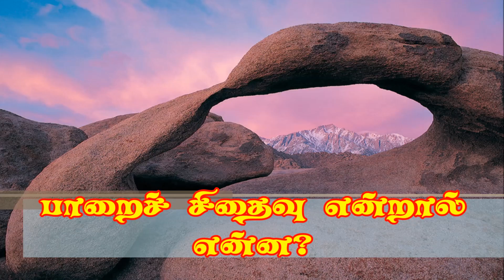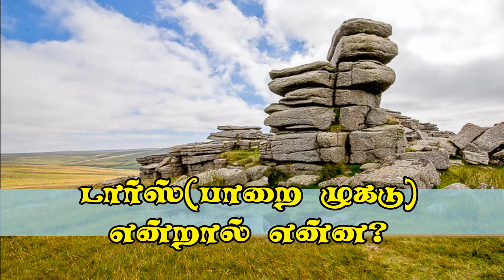பாரைச்சிதைவு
குன்றுகள் எவ்விதம் சிதைவடைகின்றன?
குன்றுகள் மற்றும் மலைகள் எல்லாமே நாளடைவில் சிதைவடைந்து வரத்தான் செய்கின்றன. அதற்கு அநேக ஆயிரம் ஆண்டுகளோ அல்லது பல லட்சம் ஆண்டிகளோ கூட ஆகலாம், ஆனால் தட்பவெப்பம், மழைநீரில் உள்ள வேதிப்பொருட்கள், ஓடும் தண்ணீர், காற்று, பனிப்பாறைகள் மற்றும்  பல்வேறு 'அரிமாணம் ஏற்படுத்தும்' மற்ற காரணிகள் ஆகியவைக் குடித்த தாக்குவது,  அவற்றைப் படிப்படியாக தட்டையாக்கி சிதைவடையச் செய்கின்றன. ஒட்டு மொத்த மலைத்தொடர்களுமே தாழ்தநில சமவெளியாக மாறும் வரை, பள்ளத்தாக்குகள் அகலமாகும், மலைமுகடுகளின் உயரம் குறைந்து போகும், மலைவரம்புகள் குறுகளாகிப் போகும்.

உறைபனி எவ்வோதம் பாறையைச் சிதைக்கிறது?
தண்ணீர் உறையும் போது, அது கிட்டத்தட்ட பத்தில் ஒரு பகுதி அளவிற்கு விரிவடைகிறது. ஆகவே, பாறைகளில் உள்ள வெடிப்புகளுக்குள் அது உறையும் போது, அது பாறைகளை பக்கவாட்டில் தள்ளுகிறது. இந்த பிரிவு, ஓரி தபால் தலை அளவுள்ள பாறையின் மீது, 3௦௦௦ கிலோகிராம் அளவிற்கு அழுத்தத்தைக் கொடுக்கக்கூடும். பாறை வெடிப்புகளுக்குள், தண்ணீர் மறுபடியும் மறுபடியும் குறைந்தும், பின் உருகவும் செய்யும் போது, இந்த அழுத்தம் பாறைகளை முற்றிலுமாக உதிர்ந்து போகச் செய்து விட முடியும்.

பாறை சிதைவு என்றால் என்ன?
பாறைகள் கடினமானவையாக இருந்தாலும் கூட, தட்பவெட்பத்தின் தாக்கம் மிகக் கடுமையான கிரானைட் பாறையை கூட , காலப்போக்கில் மென்மையான களிமண்ணாக மாற்றிவிடும். ஈரப்பதம், வெட்பம் மற்றும் குளிர்  மற்றும் மழைத் தண்ணீரில் உள்ள வேதிப்பொருட்கள் ஆகியவற்றின் வாயிலாக, பாறைகளை தட்பவெட்பநிலை சிதைவுறச் செய்கிறது. வழக்கமாக புவி மேற்பறப்பின் அருகாமையில் உள்ள பாறைகள் மட்டுமே பாதிக்கப்படுகின்றன, ஆனால் நிலத்தின் வழியாக சொட்டு சொட்டாக வடிகிற தண்ணீர் , நிலத்தடியில் வெகு ஆழத்தில் உள்ள பாறைகளை கூட சிதைவடையச் செய்யக்கூடும். காலை நிலை எந்த அளவிற்கு கடுமையானதாக உள்ளதோ, அந்தளவிற்கு பாறை சிதைவடைந்து விடுகிறது.

உதிர்வு என்றால் என்ன?
வறண்ட பகுதிகளில் பாறைகளின் மேல்பகுதி அடிக்கடி துகள்களாக பெயர்ந்து விழுகின்றன. இது தன் உதிர்வு என்றழைக்கப்படுகிறது. மும்பு இது, மிகக் கடுமையான வெப்பம் மற்றும் குளிரின் காரணமாக ஏற்படுவதாகக் கருதப்பட்டது. இப்போதோ, இதுபாறைகளுக்குள் கசிந்து செல்கிற தண்ணீரில் உப்புப் படிகங்கள் வளர்ச்சியடைவதாலேயே உண்டாவதாக விஞ்ஞானிகள் கருதுகிறார்கள்.

டார்ஸ் (பாறை முகடு ) என்றால் என்ன?
டார்ஸ் என்பவை, இன்குலாந்தில் உள்ள டார்ட்மூர் போன்று, பெரும்பாலும் கிரானைட் சுரங்கக் கார்களின் மீதுள்ள குன்றுகளின் மேல் பகுதியில் காணப்படுகிற பாறைகளின் வெளிப்புறத் தோற்றங்களாகும். இந்தப் பாறை முகடு என்பது, குன்று உட்சிகளின் அடியில் கெட்டியான அடிப்பறையாக ஆரம்பிக்கிறது,அனால் பாறை வெடிப்புகளுக்குள் ,அழைத்தனர் சொட்டு சொட்டாக வடிகையில், மிகச் சில வெடிப்புகளோடு உள்ள மிகப்பெரிய துண்டுகள் உள்ள இடத்தைத் தவிர்த்து, மற்றபடி அது நிலத்திற்கு அடியில் அழிந்து போகிறது. இத்தகைய மிகப்பெரிய பாறைத்த துண்டுகள், சுற்றிலும் அரிமாணம் ஏற்பட்ட , அழிந்து போன பாறையாக நிலத்தின் மீது நிற்க விடப்படுகின்றன.